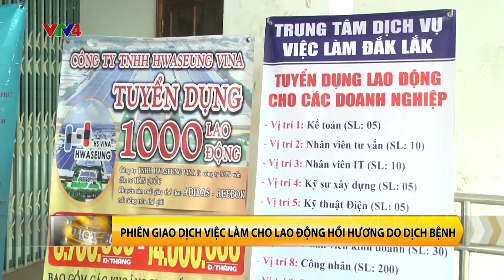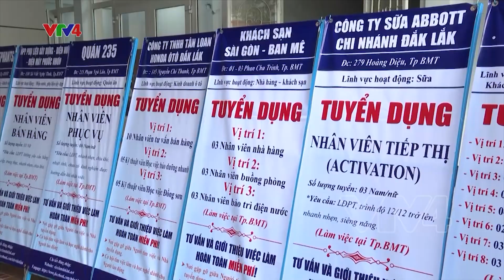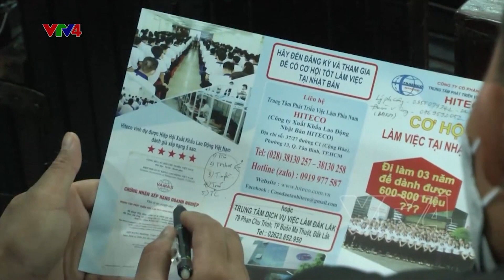Phiên giao dịch việc làm cho lao động hồi hương tại Đăk Lăk | VTV4